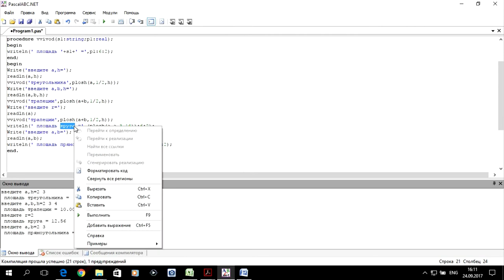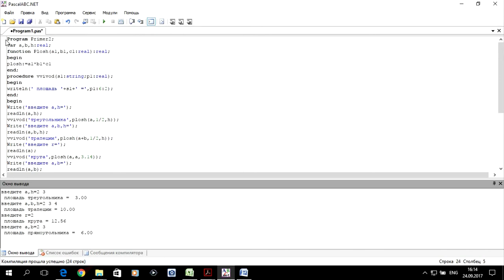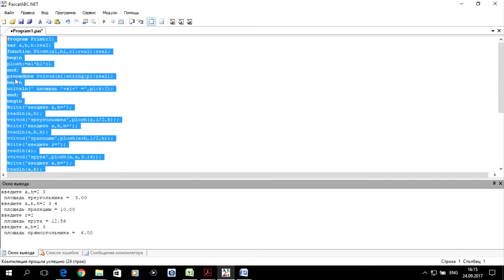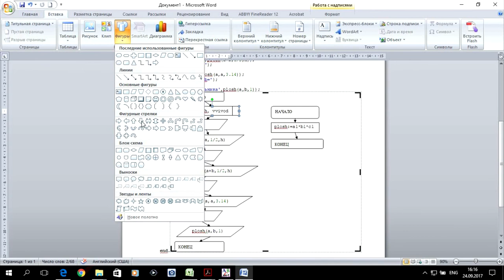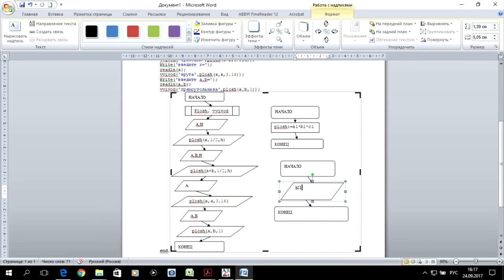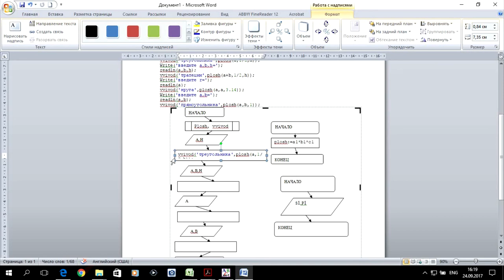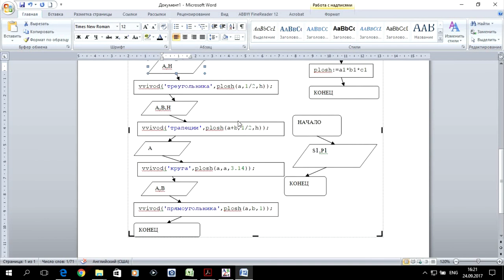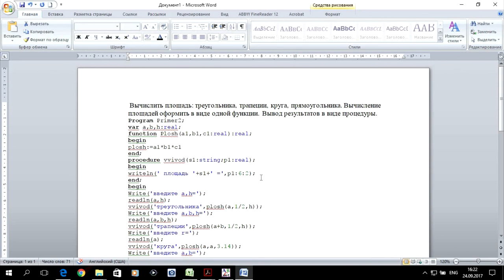Информатика 2. S01.E05. Лабораторная работа №2. Пример 2 (Pascal, excel, word)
Показаны принципы выполнения лабораторной работы №2 с использованием подпрограмм функции и процедуры по дисциплине "Информатика 2" для студентов очного отделения направления "Строительство" профиль ТГВ, ВиВ и др.

0:00 Введение - условие задачи
0:34 Программа задачи на Pascal,
07:34 Электронная таблица задачи excel
09:00 Оформление задачи в текстовом редакторе  word
16:00 Заключение